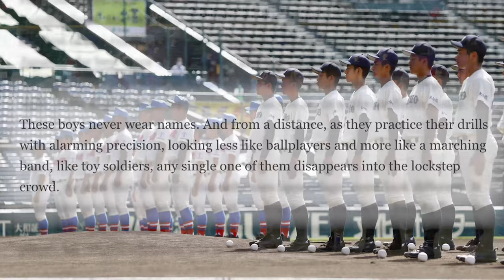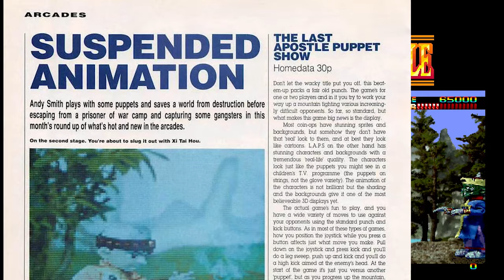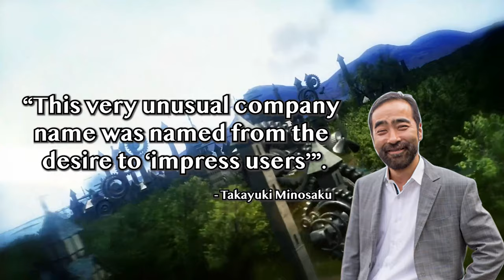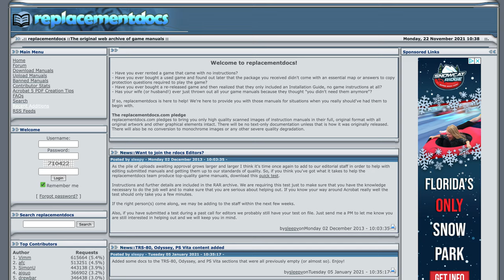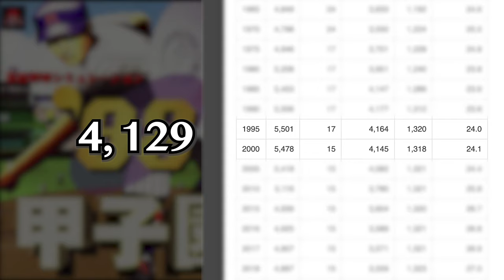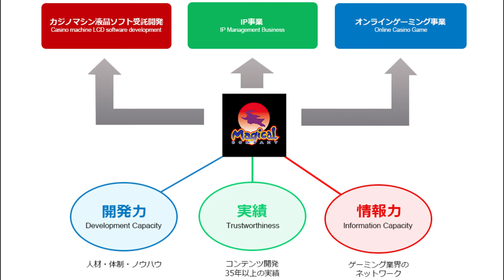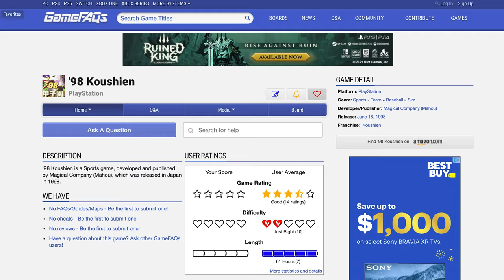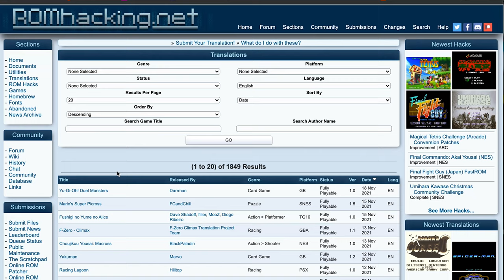PS1 STORIES - '98 Koshien (‘98甲子園) (High School Baseball Simulation)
'98 Koshien (‘98甲子園) ('98 Koushien: High School Baseball Simulation) (’98 Kōshien: Kōkō Yakyū Shimyurēshon) on PSX as part of the Complete Playstation Review Series

High school baseball simulation game with excellent music and over 4,000 teams.